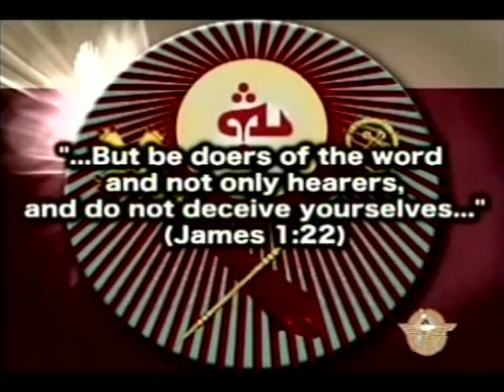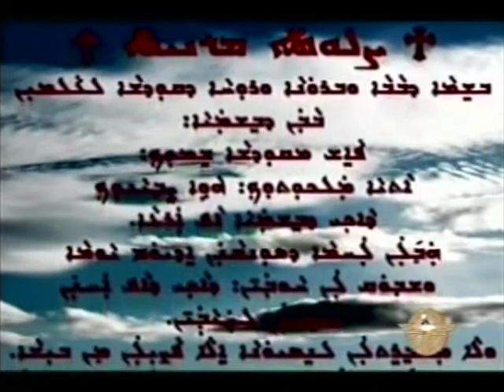Vision of Hope - The Divinity of our Lord God, Jesus Christ Part III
Topic: The Divinity of our Lord God, Jesus Christ Part III
Presenter: Qasha Genard Lazar
Location: Bet Nahrain Studio Ceres, CA, USA
Date: 09/11/14